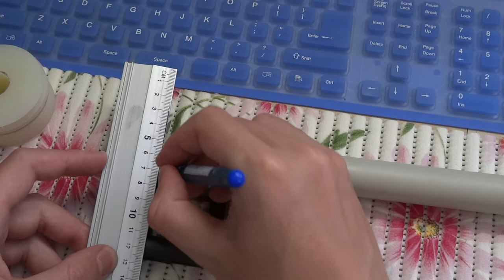How to made of the HV transformer-part 1 of 6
SK: Vyroba vysokonapäťového transformátora
DE: Wie es das macht - Hohespannung Transformator
EN: How to made of the HV transformer